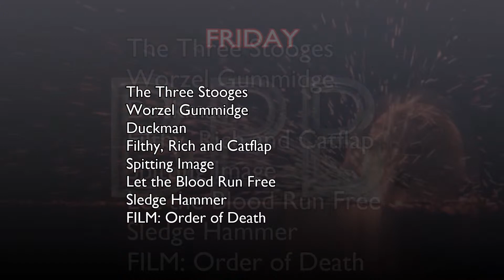Friday 19th listings